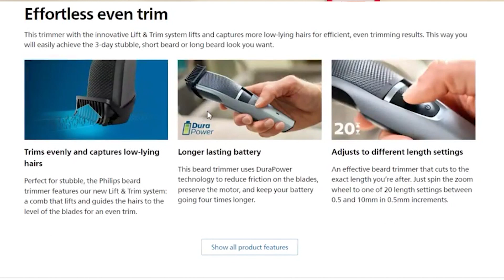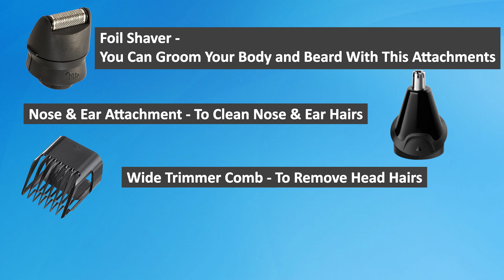Best Beard Trimmer For Men in 2022⚡Best Beard Trimmer in 2022⚡Best Trimmer Buying Guide in India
About this video :
Namaste🙏, In this video we have shared complete information about best beard trimmer in India 2022. This video we contain best beard trimmer list in India. We have done a very deep meticulous research on these best men beard trimmer 2022 list and describe the concept of buying trimmer in 2022 & how to buy explained it in deep details. After watching this video you will be able to purchase the best beard trimmer in India 2022 for your self. I wish my deep research save your lot's of time & help you to select best trimmer in 2022.😊

Saurabh Arora
Shopping Bazar

Best Multigroom Beard Trimmer in 2022👇

1.Philips Series 3000 7-in-1 Multi Grooming Trimmer
2.Braun 6-in-1 All-in-one Trimmer
3.Braun Multigroom Beard Trimmer for Men
4.Philips Multigroom All-In-One Series
5.Philips Norelco Multigroom 7000 Trimmer

Best Multi Length Trimmer in 2022👇

1.Syska PRO Beard Pro Cordless Rechargeable Trimmer
2.Philips Skin-friendly Beard Trimmer
3.Mi Corded & Cordless Waterproof Beard Trimmer
4.Philips Smart Beard Trimmer
5.Braun Beard Trimmer with 20 Length Settings - 20 Length Settings

Trimmer Under 1000 Rs. in India 👇

1.Kubra Adjustable 38 Length Setting Trimmer
2.Philips DuraPower Technology Trimmer
3.Syska 10 Length Settings Trimmer
4.MI Cordless Beard Trimmer with 20 Length Setting
5.VEGA Men T3 Beard Trimmer For Men

⭐⭐⭐Amazon Great Offer on Trimmer's⭐⭐⭐

00:00 Intro
01:21 Working of Trimmer
02:05 Build Quality & Durability
02:22 Type's of Blades
04:40 Precision of Trimmer
05:11 Trimmer battery
05:42 Corded Vs Cordless Vs Hybrid Trimmer
06:45 Length Setting in Trimmer
07:35 Latest Technologies in Trimmer
09:19 Water Resistant Trimmer
09:44 Trimmer Attachments
10:31 Warranty & Maintenance
11:14 End of Video
09:14 End of Video